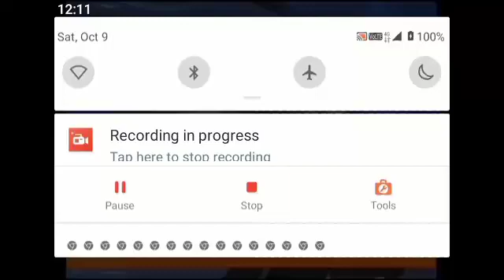Warta Perdana Suriani Abdul Rahman Reversed